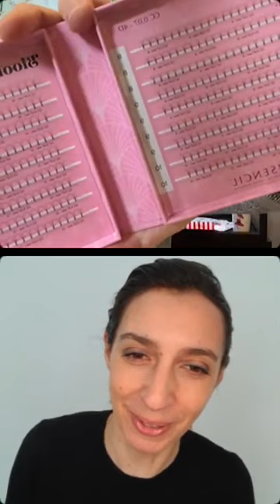LIVE VOLUME RUSSE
Replay du live VOLUME RUSSE 🤩
Un grand merci à tous pour votre participation 💖